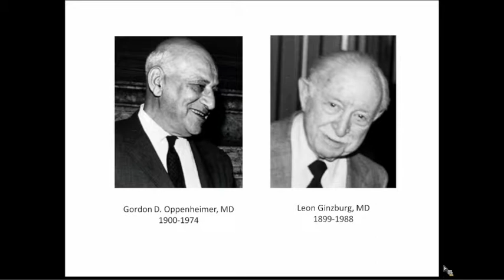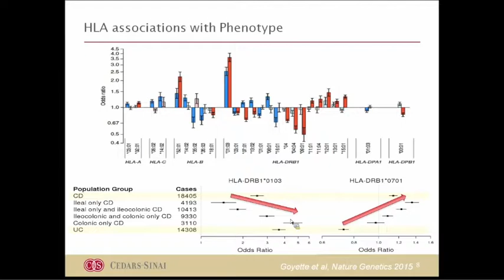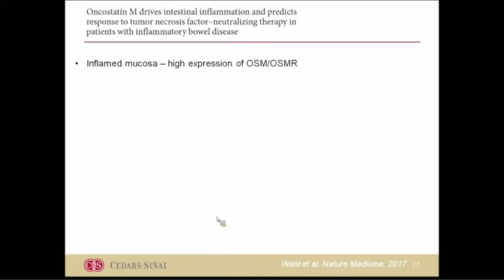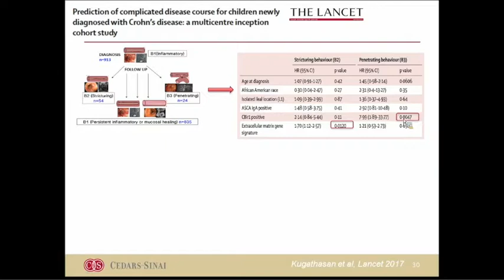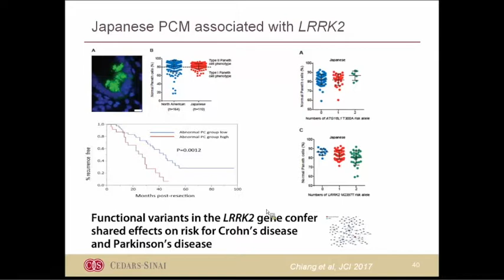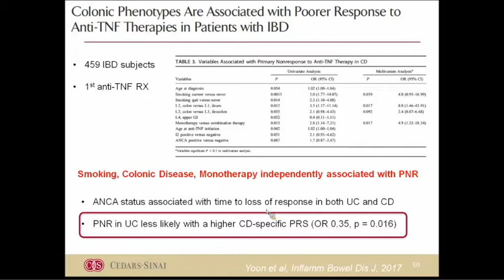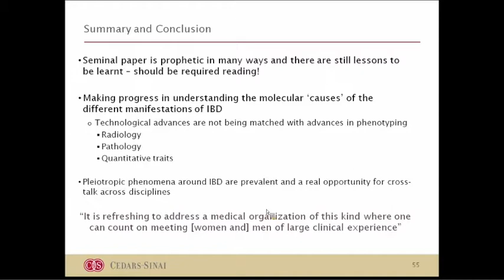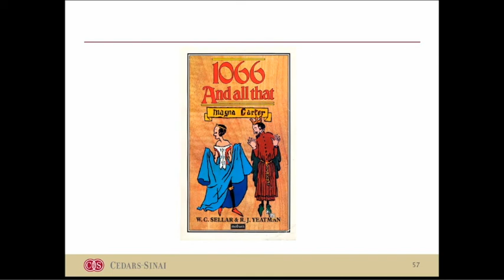1932, Regional Ileitis, and All That!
A Division of Gastroenterology Grand Rounds by Dermot McGovern, MD, Joshua L. and Lisa Z. Greer Endowed Chair in IBD Genetics, Director of Translational Medicine, Cedars-Sinai Medical Center